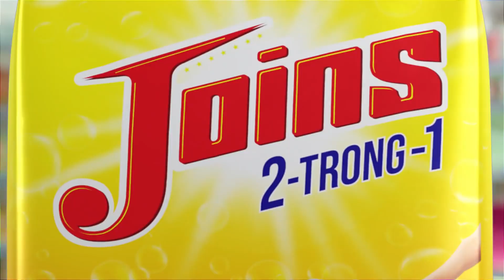Bà mối Cát Tường BẤT NGỜ cô nàng cực Xinh đẹp Mặn mà LOẠI THẲNG TAY chàng trai Vô duyên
Bà mối Cát Tường BẤT NGỜ cô nàng cực Xinh đẹp Mặn mà LOẠI THẲNG TAY chàng trai Vô duyên - Bạn muốn hẹn hò đặc biệt - Hẹn hò mùa dịch - Ghép đôi thần tốc online tập 3
📺 GIỚI THIỆU SHOW:
 Ghép Đôi Thần Tốc online mùa 2 sẽ cùng bà mối Cát Tường mai mối một lúc 3 người, bao gồm 1 nữ 2 nam. Chương trình xuất phát từ nhu cầu không tiện đến hiện trường ghi hình trực tiếp của người tham gia, đồng thời hạn chế di chuyển trong mùa dịch.
Ở mùa 2, các nhân vật sẽ trải qua các vòng sau:
- Vòng gặp gỡ: Cả 3 nhân vật (1 nữ - 2 nam) được MC kết nối, cùng trò chuyện, làm quen với nhau. Tuy nhiên, lúc này cả 3 bạn chỉ được nghe thấy tiếng chứ chưa nhìn thấy nhau.
- Vòng đối chất: Người thân của nhân vật nữ chính xuất hiện, cùng trò chuyện với 2 bạn nam, đưa ra những câu hỏi cho 2 bạn để đưa ra lời khuyên cho nhân vật nữ chính lựa chọn bạn nam phù hợp nhất.
- Vòng lựa chọn: Nữ chính đưa ra quyết định lựa chọn 1 trong 2 bạn nam được ghép. Bạn nam bị loại sẽ được chương trình kết nối cho nhìn mặt và nói chào tạm biệt với bạn nữ trước khi rời chương trình.
- Vòng gặp mặt: Bạn nữ và bạn nam được chọn sẽ được kết nối để gặp mặt và nói chuyện riêng tìm hiểu nhau.
- Vòng quyết định: 2 bạn đưa ra quyết định có đồng ý hẹn hò với nhau hay không.